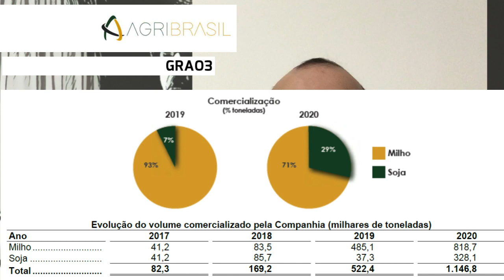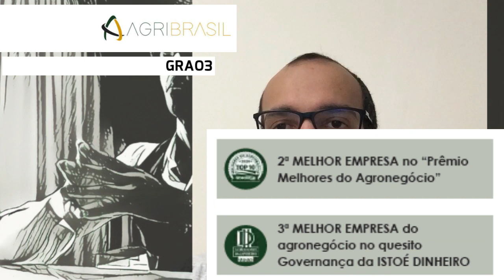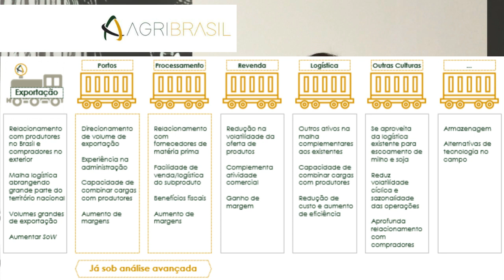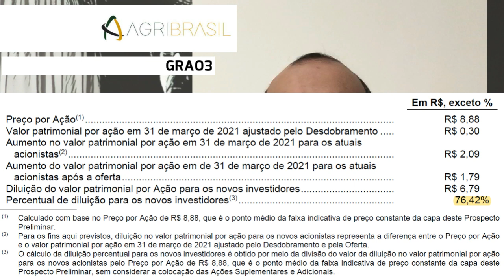23.07.2021 - Visão do Estrategista - IPO Humberg Agribrasil - GRAO3